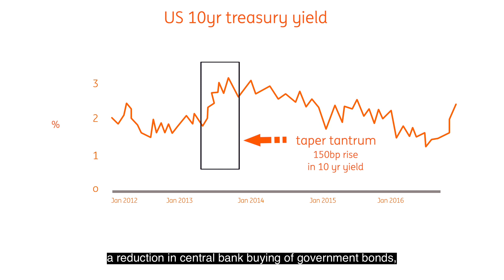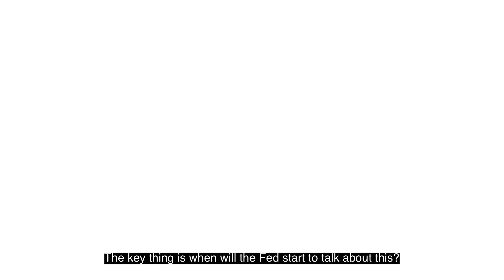Prepare yourself for a market tantrum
If you know anything about the bond market in 2013, you'll know what a market tantrum is all about. And ING's Padhraic Garvey says we could well be heading for another in the second half of the year, caused by central banks reducing the number of government bonds they buy. So what's at stake and what will the catalyst be?